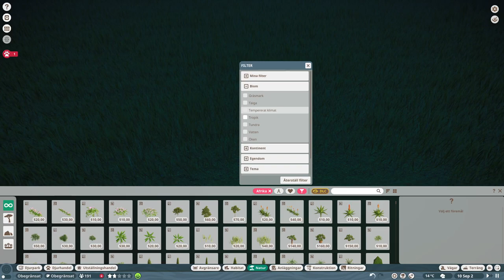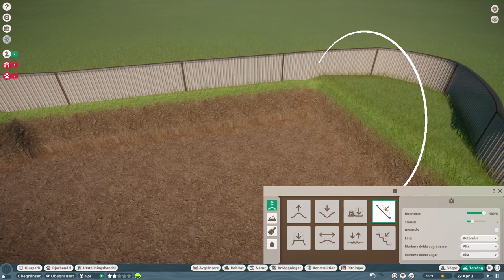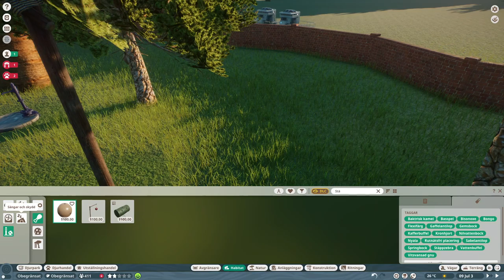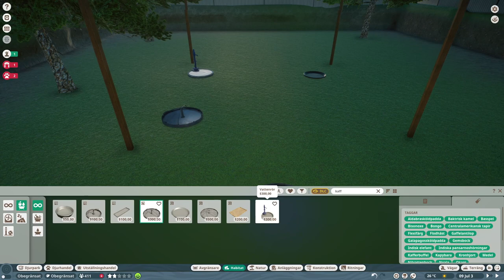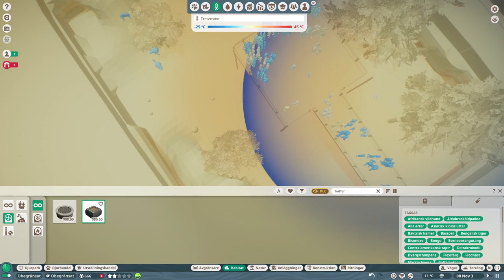Planet Zoo #2 | SAVANNAN ANIMALS!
In this video of Planet Zoo we got several Savannah animals from Africa.
Giraffe, Steppe zebra, Sable antelope, Kaffir buffalo and Ostrich!

Planet Zoo is a simulation video game where players create and manage their own zoo, designing exhibits, caring for animals, and ensuring the well-being of both animals and visitors.